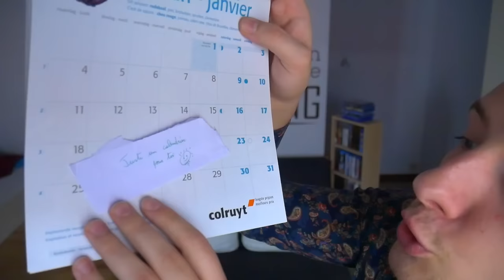Mes cadeaux de Noël sont pourris !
Il fallait que je vous en parle, mes cadeaux de Noël 2015 resterons mémorable à jamais !
Le verbe souiller exprime ici toute sa puissance !

➜ VOTEZ POUR SON TABLEAU ! (François Jonckheere - Royal)

Merci pour vos commentaires, vos likes, vos partages, vos message privés, votre soutien !
La souille se répand et c'est grâce à vous !